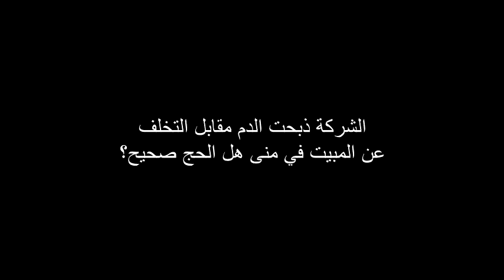الشركة ذبحت الدم مقابل التخلف عن المبيت في منى هل الحج صحيح؟ ؟ للشيخ مصطفى العدوي